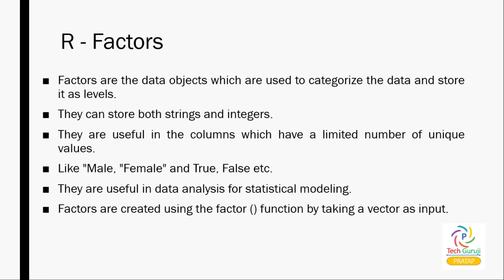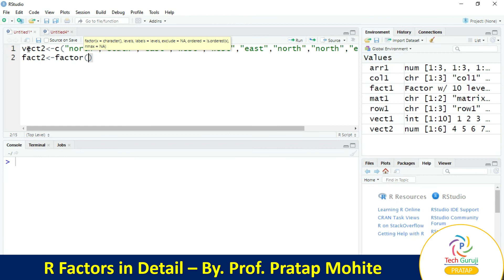Lecture No 11: R Factors in detail | By: Prof. Pratap Mohite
R Factors in detail | By: Prof. Pratap Mohite  | Technical Guruji Pratap
In this session you are going to learn
1) About factors
2) Factor Function
3) Syntax of factor function
4) Example of Factor
5) Checking given vector is factor or not